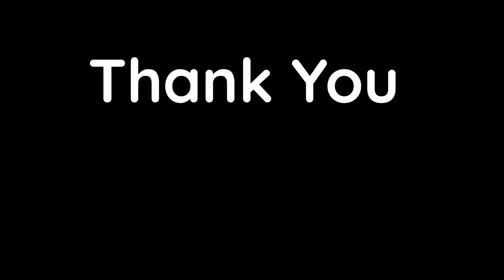1,000 Subscribers!!!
Enjoy this video and thank all of you for supporting our content.